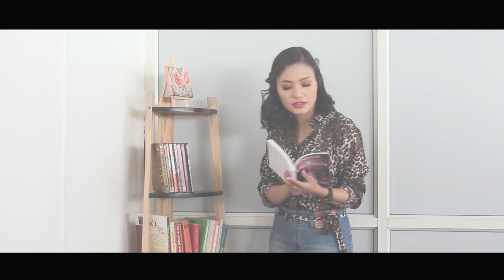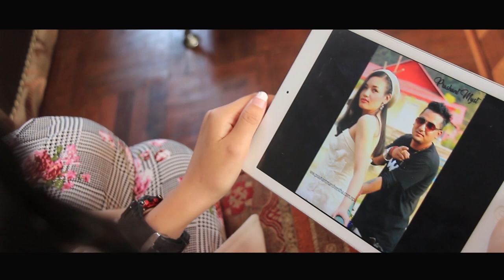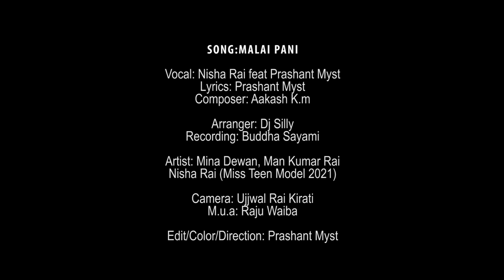Malai Pani - Nisha Rai Feat. Prashant Myst | Official Nepali Song 2078/2022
Song: Malai Pani
Vocal: Nisha Rai Feat Prashant Myst
Lyrics: Prashant Myst
Composer: Aakash KM
Arranger: DJ Silly
Recording: Buddha Sayami
Artist: Mina Dean, Man Kumar Rai & Nisha Rai (Miss Teen Model 2021)
Camera: Ujjwal Rai Kirati
MUA: Raju Waiba
Editor/Color/Direction: Prashant Myst
Copyright Provided by Prashant Man Shrestha